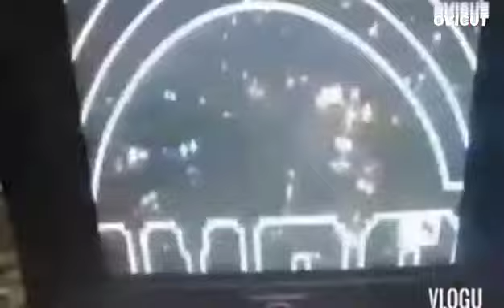COMO REPARAR TV HUNDAI FALLA VERTICAL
Como reparar tv hundai con falla vertical.Esta es una falla que se ve cerrado la pantalla en la mitad.Les voy explicar como reparar esta falla y que tipo de componente tenia malo